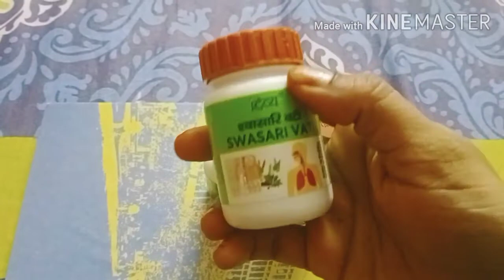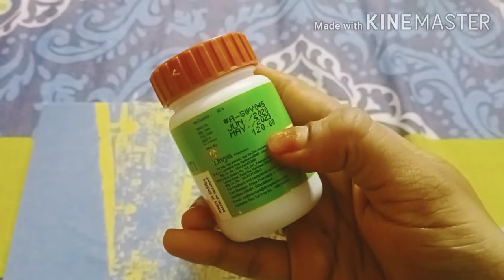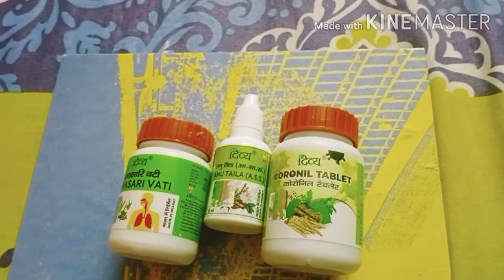Patanjali coronil kit/swasari vati/anu taila/archana Kitchen and craf!!